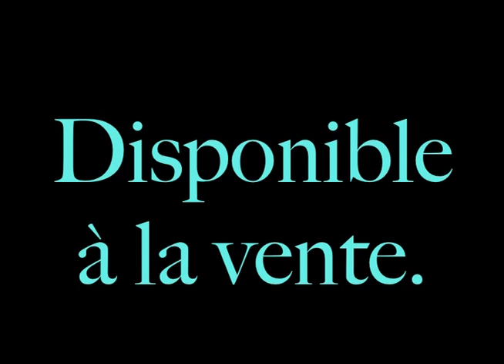Album "Court Silence " Master Olivier Cosson